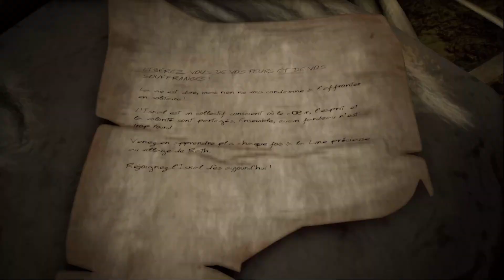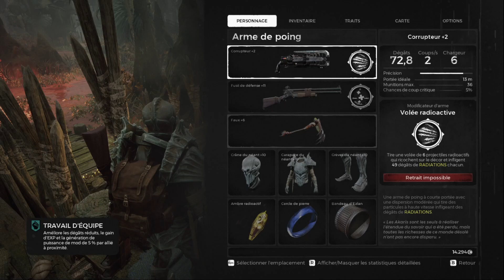[Remnant: From The Ashes] Boss Le Roi Immortel TRAHISON - La clé du Labyrinthe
On donne le cœur de la bête à la Reine Iskal et on récupère celui du Roi Immortel! Plus une clé

Pour encore pluuus de contenu tu peux suivre l'aventure en live sur Twitch !

Du MULTIGAMING de partout dans tout les sens !
Si vous avez aimé, laissez-moi un petit commentaire ça fait toujours plaisir :)

Tu peux me suivre sur Facebook Instagram et Twitter pour recevoir les
annonces des prochaines vidéos.